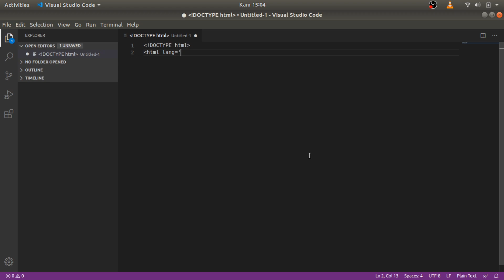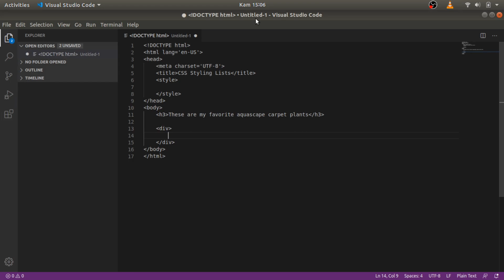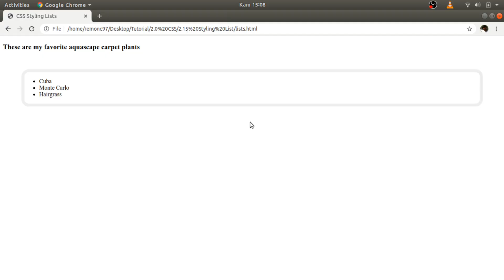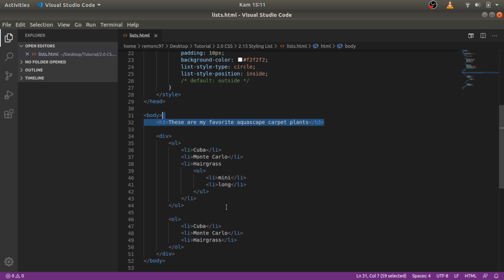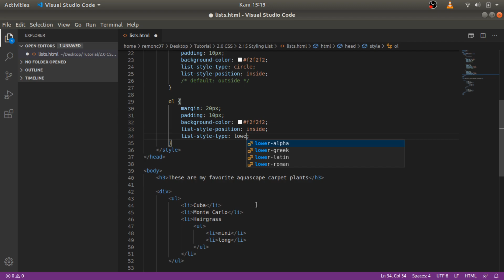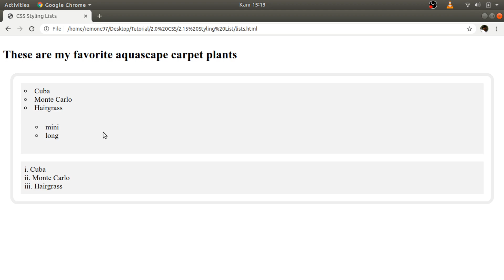CSS Styling List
This CSS Styling Lists is a way of applying style to HTML lists using CSS because basically the list that is applied is the same as that which can be applied directly with HTML code/tag/element.

Code Editor: Visual Studio Code
Vid Recorder: OBS Studio
Vid Editor: Kdenlive